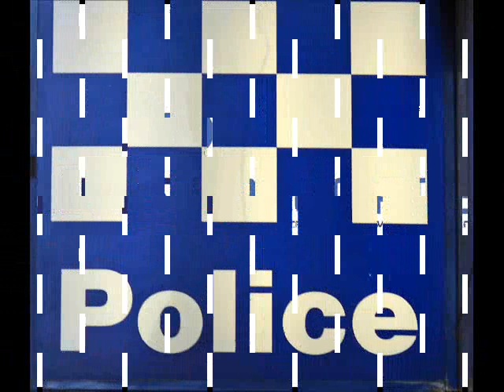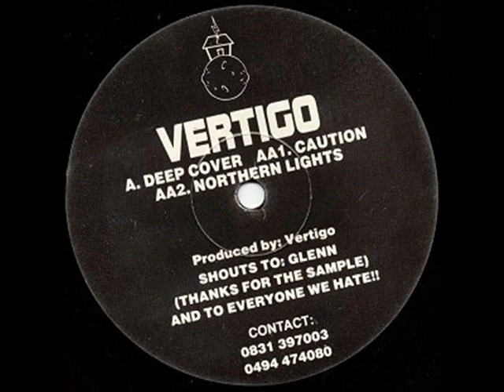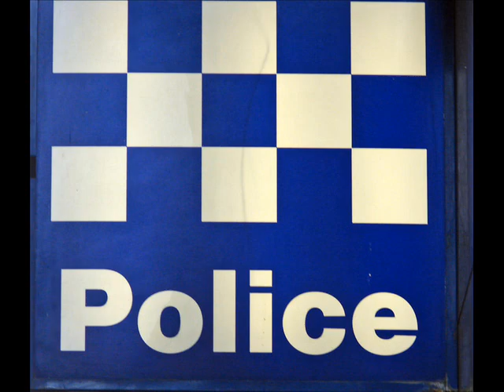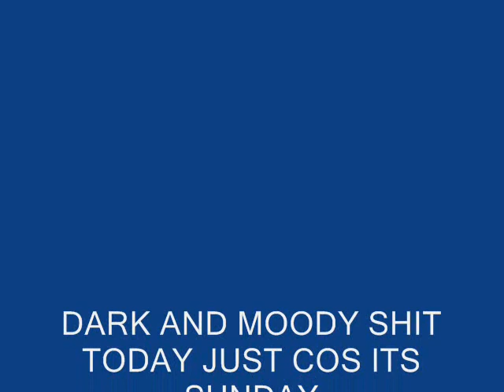Vertigo Deep Cover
Label:Crack House Productions
Catalog#:CH 003
Format:Vinyl, 12"
Country:UK
Released:1993
Genre:Electronic
Style:Drum n Bass
Credits:Mastered By - Stuart Hawkes
Notes:Runout groove reads: "STU"